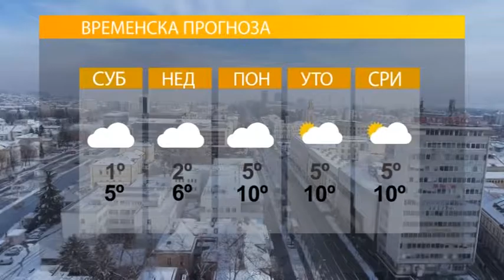VREMENSKA PROGNOZA 18 2 2017